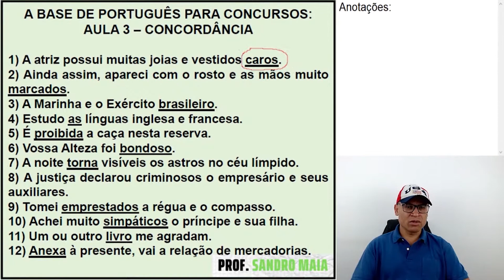SIGA ESSA DICA PARA NÃO ERRAR CONCORDÂNCIA NA SUA PROVA.